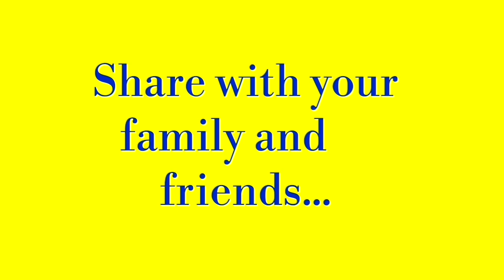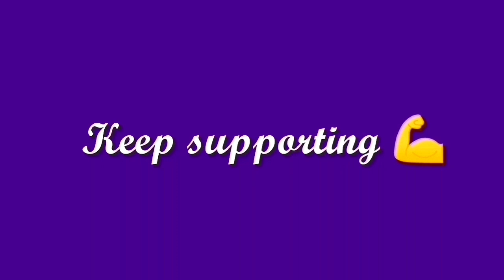Margazhi maatha kolam #1 l Easy Rangoli kolam l Online Rangoli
Margazhi maatha kolam l Easy Rangoli kolam l Online Rangoli